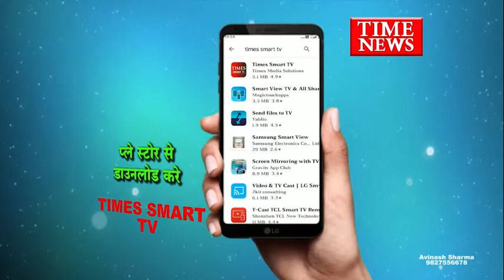पिछले माह टवेरा से एक्सीडेंट में हुई युवक की मौत मामले में पुलिस ने चालक के खिलाफ किया मामला दर्ज